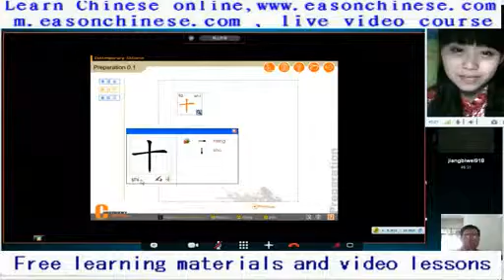2262boring, boring play free He looked so funny